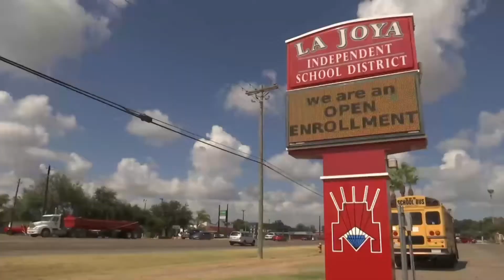XFL ROUGHNECKS KICKER SERGIO CASTILLO